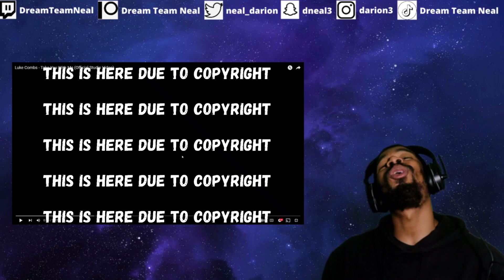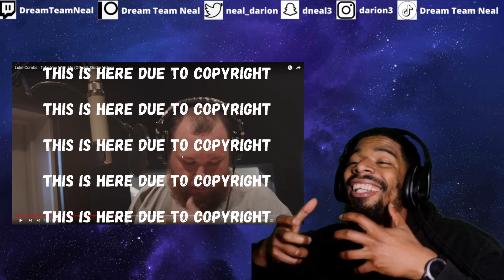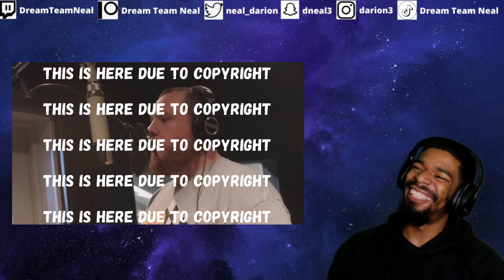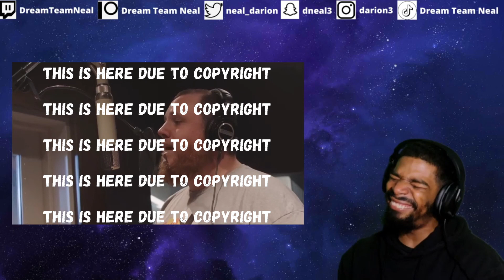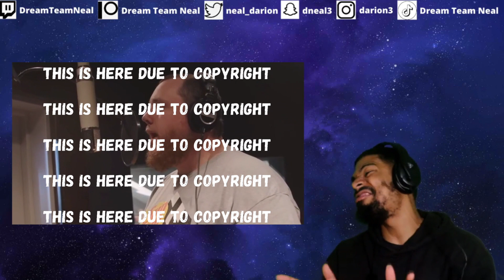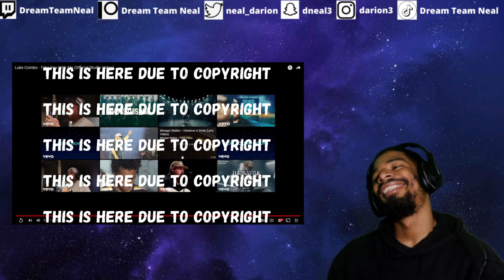(DTN Reacts) Luke Combs - Take You With Me (Official Studio Video)